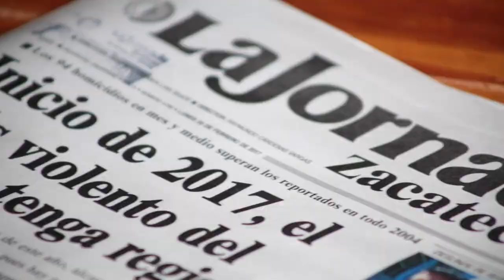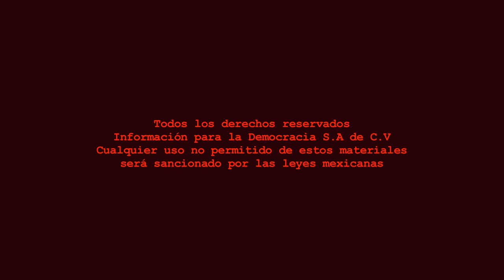Videocolumna - Manuel Felguérez: 90 años de pasión por el arte/Jánea Estrada.